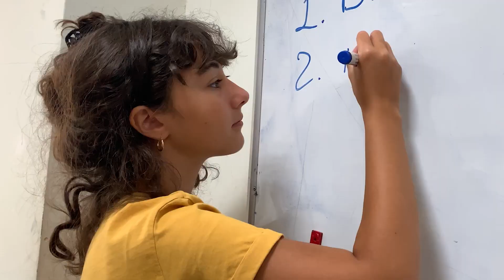Phases 2 & 3 of the Solutions Challenge | FGC2021DR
Learn more about Phase 2 (8 Aug - 21 Aug) and Phase 3 (22 Aug - 18 Sep) of the Solutions Challenge for the 2021 FIRST Global Challenge - Discover & Recover